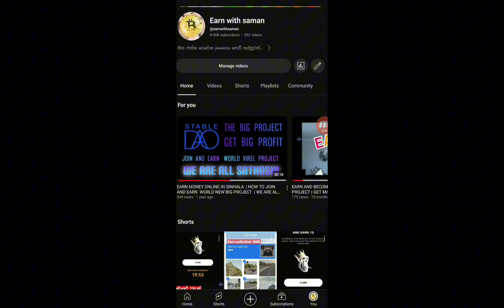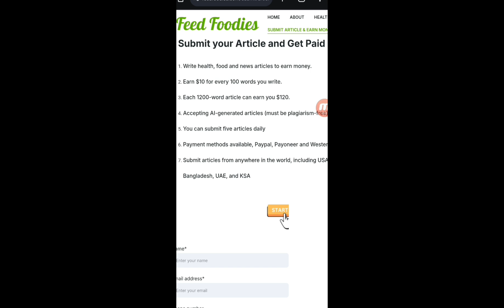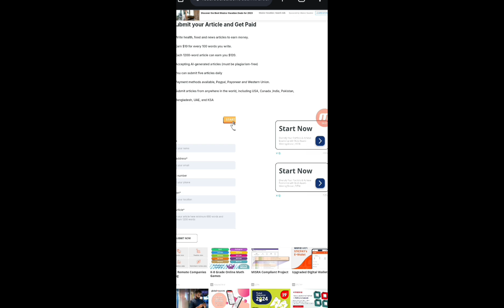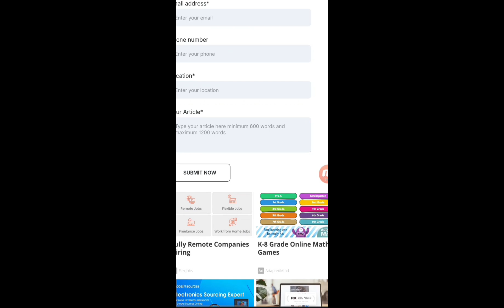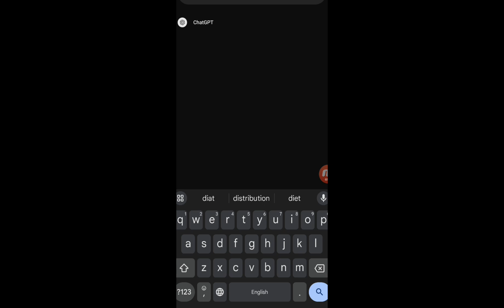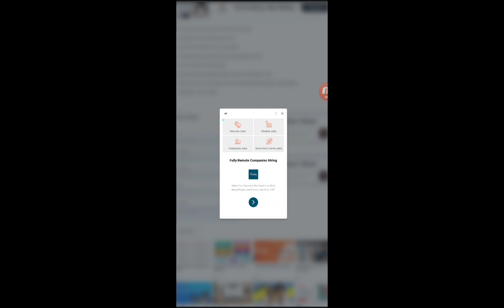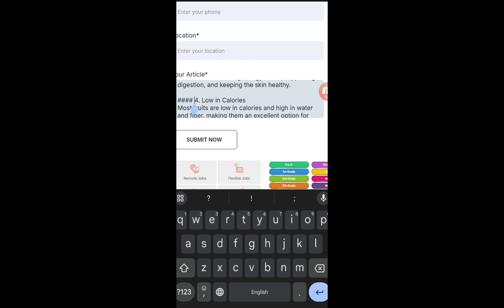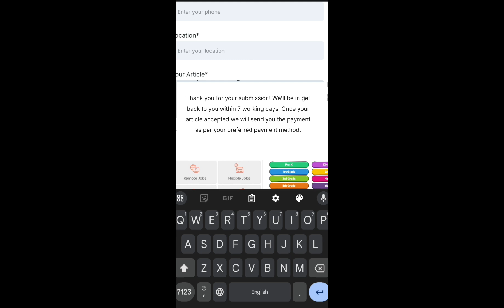ගෙදර ඉඳන් සල්ලි හොයමු | හැමෝටම කරන්න පුළුවන් TYPING JOB පහසුවෙන් කරන හැටි| FEEDFOODY.COM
ඉතින් රැදෙන්නට ආරාධනා .
💝💝💝💝 EARN WITH SAMAN  💝💝💝💝
සැ.යු.
💥මෙහි පලවන සියලුම වීඩියෝ වලට අදාලව ඔබ ආයෝජන සහ මුදල් ගෙවීම් සිදු කරන්නේ නම් එය ඔබගේ කැමැත්ත පරිදි සිදු කරන්නේ ඔබගේ ප්‍රතිලාභ අපේක්ෂාවෙන් පමණක් බව මතක් කරමි, එබැවින් එහි සියලු වගකීම් ඔබ භාරගත යුතු බව සිහිපත් කරමි.

💥💥💥💥💥💥💥ATTENTION 💥💥💥💥💥💥